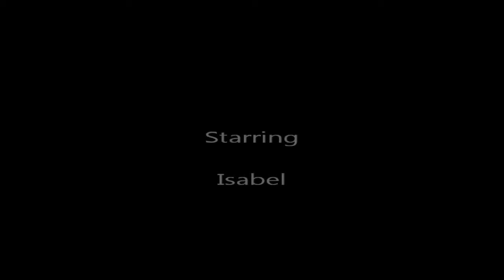Birdie nam nam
Isabel is talking to the birds. She is very excited.